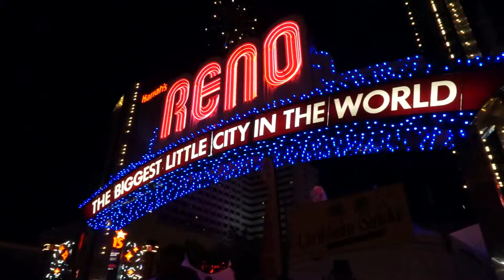Lucky Tongue (2/2) - Street Vibrations 2016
All that b-roll patching...